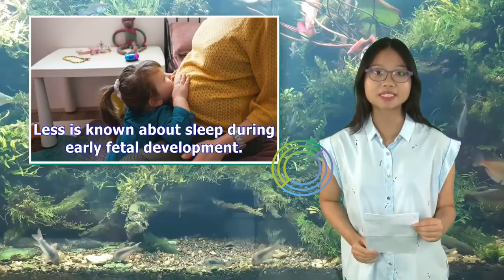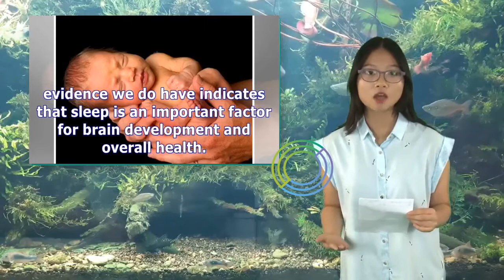Do Babies Sleep in the Womb? | Tita TV